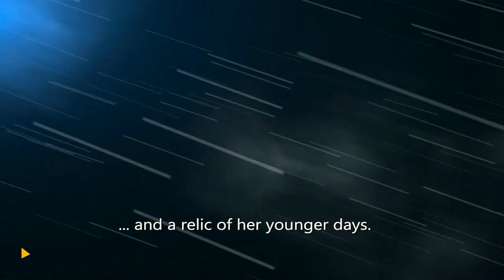Rebel Galaxy | Let's Play Ep.1 | Shiny & Familiar! [Wretch Plays]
Let's play Rebel Galaxy!  Time to check out this awesome "Firefly Meets Privateer" open-world space sim where we search for our missing aunt in a galaxy full of outlaws and opportunity!